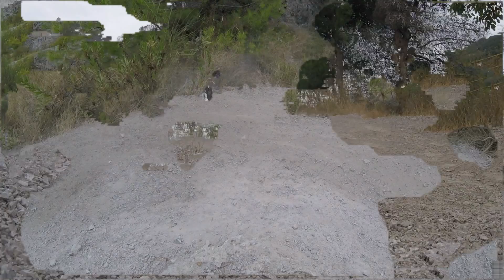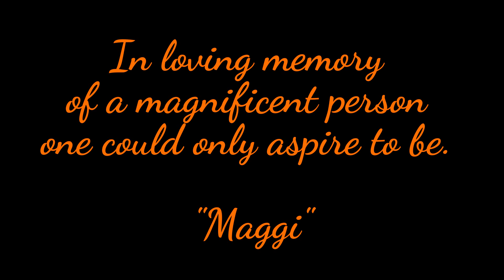twin hammers summer saga 2016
I created this video with love and magik.